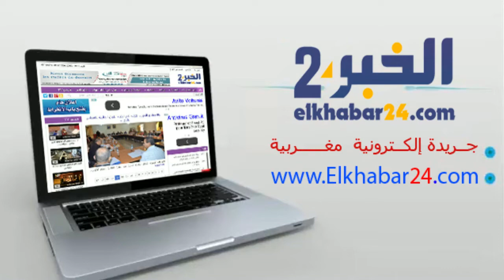كلمة باشا مدينة العيون سيدي ملوك محمد بنيس